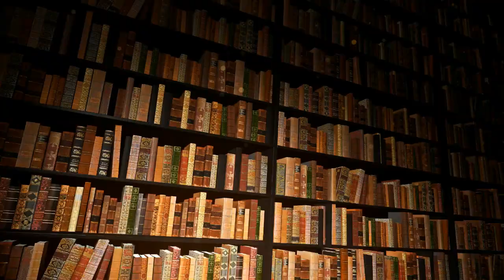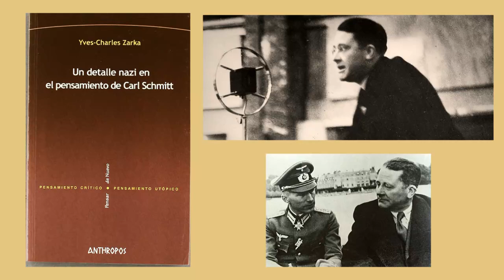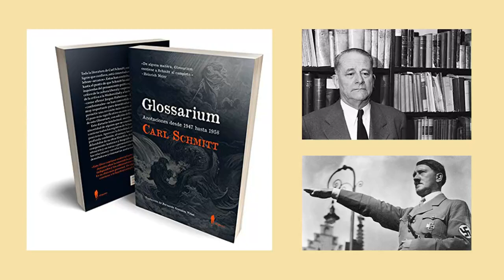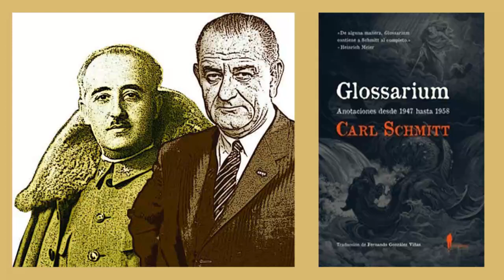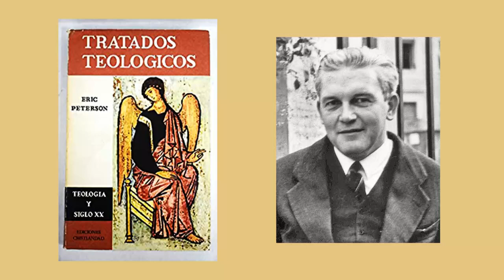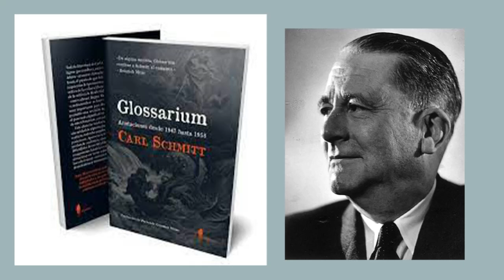MUNDO INTERPRETADO, CARL SCHMITT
Jacob Taubes dijo que Carl Schmitt no había aceptado un texto, sino una tradición. La traducción al español de la nueva edición completa del Glossarium es una oportunidad para corroborar esa interpretación.

Antonio Lastra
Doctor en Filosofía, profesor de Filosofía en la Educación Secundaria, investigador externo del Instituto Franklin de Investigación en Pensamiento Norteamericano de la Universidad de Alcalá y director académico de la torre del Virrey. Instituto de Estudios Culturales Avanzados. Sus campos de trabajo preferentes son la ecología de la cultura, la traducción como lingua franca, la escritura constitucional americana, el problema teológico-político, la literatura inglesa y los estudios sobre cine. Su último libro es Estudios nobles (UCO Press/Ediciones de la Universidad de Córdoba, 2020).

Bibliografía
CARL SCHMITT, Glossarium. Anotaciones desde 1947 hasta 1958, edición y notas de Gerd Geisler y Martin Tielke, edición española y notas adicionales de David González Rimero, traducción de Fernando González Viñas, de Raffaele Pinto, El Paseo Editorial, Sevilla, 2021.